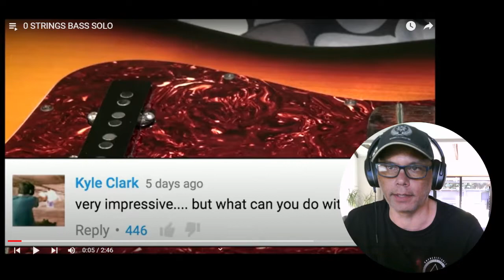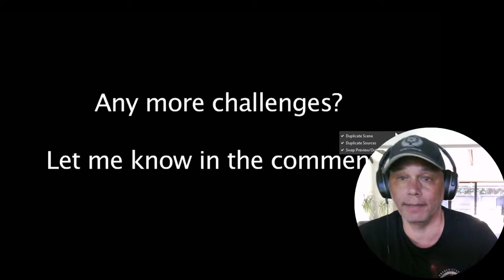Kiwi guy reacts to Davie504 0 STRINGS BASS SOLO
Check out Divie504's channel, one of the best bass players I've seen.